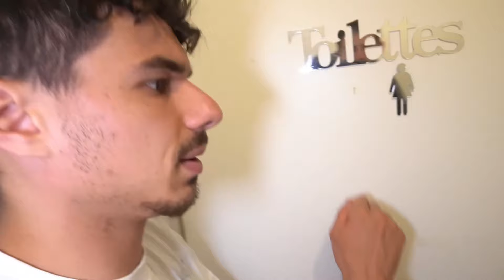NOUS AVONS CRÉE SONC.EXE À PARTIR D'UN ŒUF À 3H DU MATIN !! SONIC.EXE APPARAIT DANS NOTRE MAISON !!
NOUS AVONS CRÉE SONC.EXE À PARTIR D'UN ŒUF À 3H DU MATIN !!